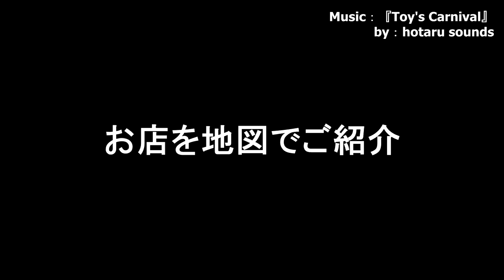【台湾旅行】台湾各地でひたすら食べまくる動画！Part.4（巻末Map付き）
※中間の「ちょっと休憩」の廟の地区が「台北」になっていますが、「嘉義」の間違いです。

美味しいものが目白押しの台湾各地、台北・台南・高雄・嘉義・基隆でひたすら食べまくり！

各地のローカル食堂と屋台で、とにかく食べまくります。
Part.4では、初登場、嘉義と基隆も。

動画の最後には登場したお店や夜市の場所をマップでご紹介しています。

撮影日時：2018年10月27日～11月03日
撮影場所：台湾各地　台北・台南・高雄・嘉義・基隆
撮影機材：
　GoPro HERO6 Black＋自作スタビライザー